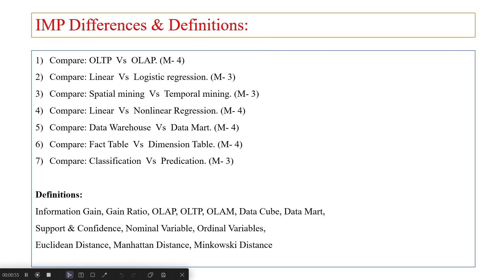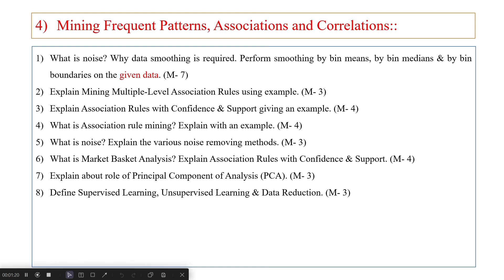IMP Questions of DW & M - 3161610 | Data Warehousing & Mining - IMP Question | GTU BE IT SEM 6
IMP Questions of DW & D - 3161610

Data Warehousing & Mining - IMP Question

GTU BE IT SEM 6

IMP in Data Warehousing & Mining - 3161610
GTU IMP Questions of DW & M
IT - SEM 6
GTU

Vishal's Techniques
how to pass in DW & M
DW & M - GTU
Data Warehousing & Mining
GTU Data Warehousing & Mining
DW & M - 3161610
3161610
Data Warehousing & Mining - 3161610
Data Warehousing & Mining Hai Kya?
IMP Questions in DW & DM
IMP of Data Warehousing & Mining
Question Bank of DW & M
Data Warehousing & Mining me easily pass kaise ho skate Hai?